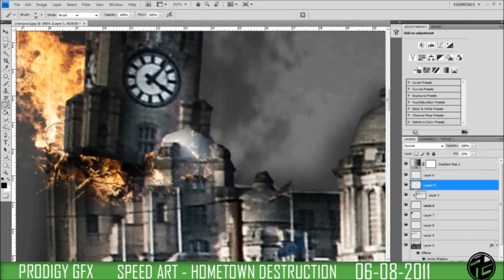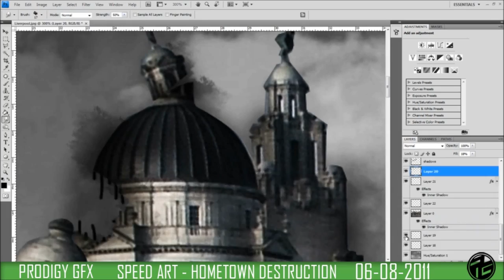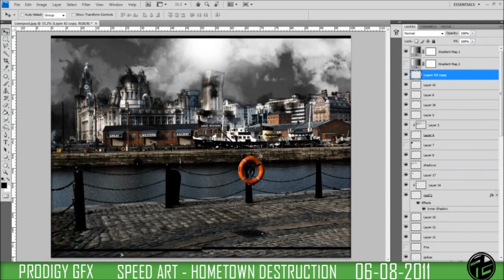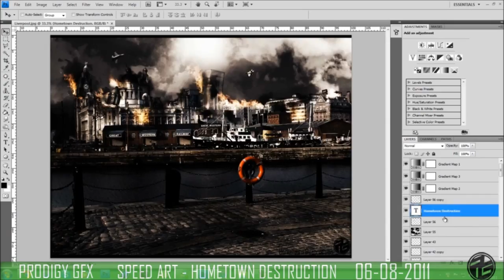"Hometown Destruction" | Speedart | By TheProdigyGFX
TheProdigyGFX is psychic  this was done 2 days before the riots began in London!
Please show some love to the maker